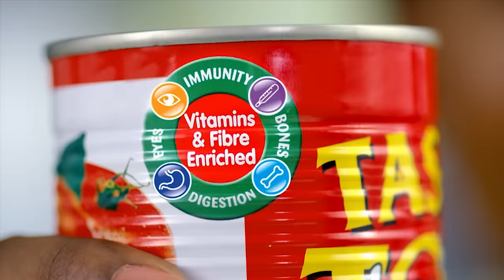McBrown's Kitchen with Paa George | SE04 EP06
Today in the kitchen with McBrown is actor Paa George to showcase his cooking prowess.